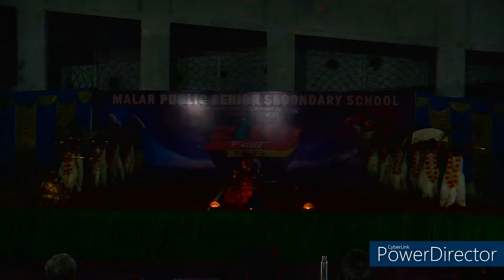Kavadi Dance II & III Boys